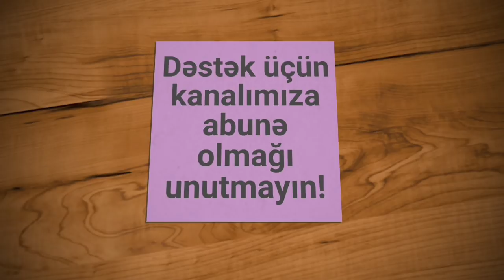ŞƏN Mahnılar 2018 《Yigma Oynamali Toy Mahnilari》 (Z.E.mix PRO #88)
YENİ Oynamali TOY  Mahniları 2018 Teze Şən Yigma mahnilar

Acar Sözler:

Toy mahnilari mahnıları oynaq popuri Azeri mahni şən təzə el havaları Azerbaycan toyları düğün havası rəqslər ritmler qobustan qayaları Borçalı davul zurna gürcüstan marneuli dumanis Naxçıvan Qazax Şəmkir Şərur Ordubad Babək Sədərək Culfa Lənkəran Masallı Lerik Astara Yardımlı Şamaxı Ağsu Qəbələ Quba Qusar Xaçmaz Əlibayramlı Dəvəçi Şabran Şirvan Xızı Siyəzən Bakı Abşeron Qarabağ Ağdam Ağcabədi Bərdə Laçın Zəngilan Qubadlı Fizuli Beyləqan Gədəbəy Ağdaş İsmayıllı Salyan Biləsuvar Cəlilabad Neftçala Ələt Kürdəmir Zərdab novruz 2018 yeni il 8 mart meyxana deyişmə musiqili meyxana toy popuri tərəkəmə süleymani cütcü qazağı papaq yanıq kərəmi yeni dehli xançobanı köstəpək həsəni mehmani qara zurna Xınalıq Qəçrəş Nabran toyları Nehrəm i 2018 tebrik rəqslər oyun havaları toy mərasimi büsat ziyafət oynaq oynamalı bəy gəlin tans toyxana meyxana yeni il 2019 yiqma maxnilar super yigma mahnilar